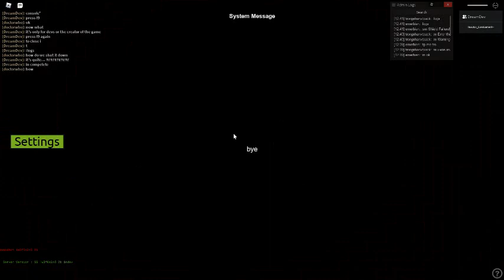Crystal Research Facility {Minor Update} Meltdown